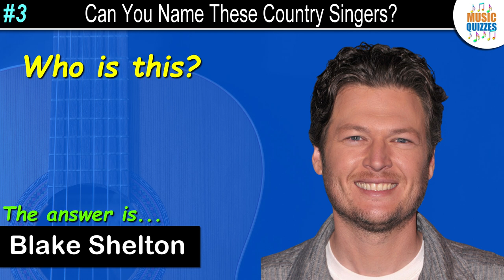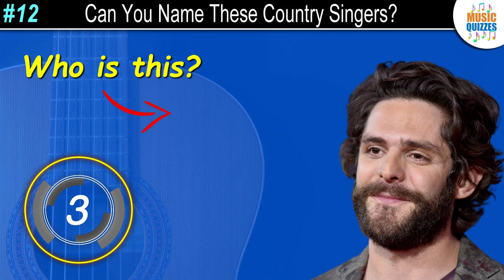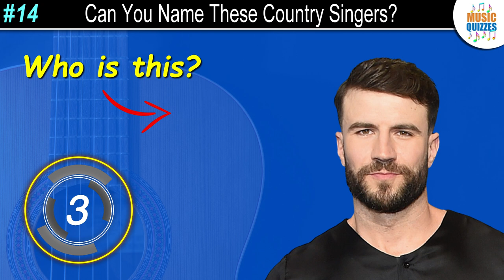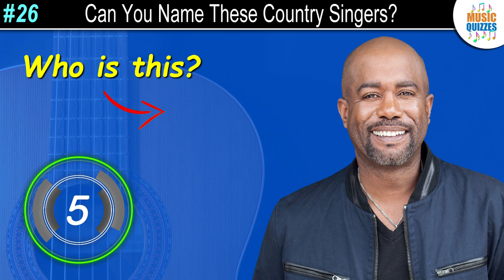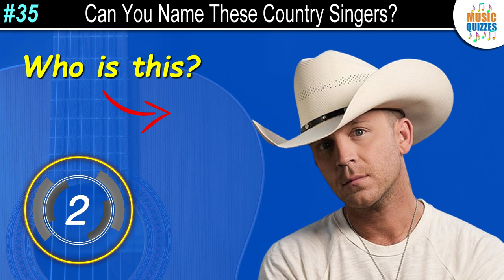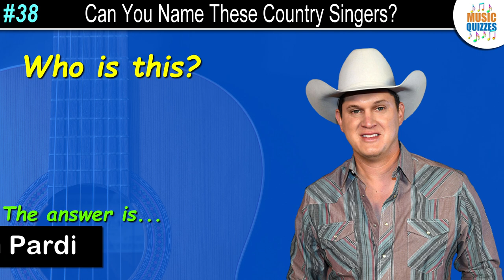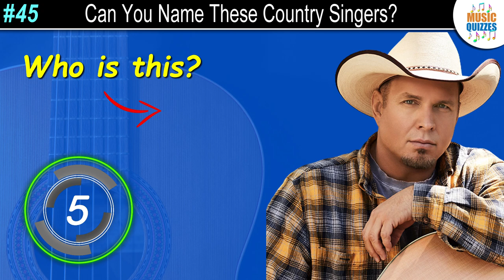How Many Country Singers Do You Know? | Guess The Singer | 51 Country Singers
Let's play: How Many Country Singers Do You Know?

In this game, we are going to help focus on your brain's memory recall by randomly presenting you with a photograph of a country singer, to see if you can quickly come up with that person's name before the timer runs out.

This is a fun way to sharpen your brain activity.

How to play: It's pretty easy really... We'll show you a photo of a famous country singer and before the timer runs out, you must guess the name of that singer.

Keep track of how many you get correct and share your results with us by commenting below.